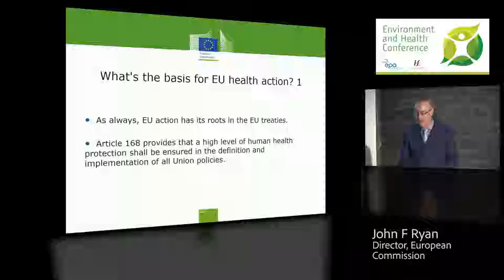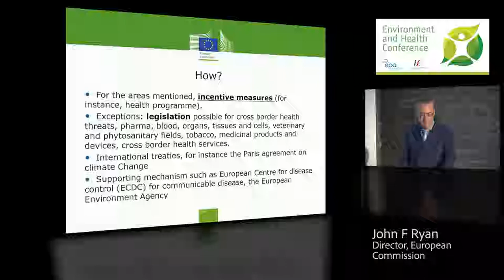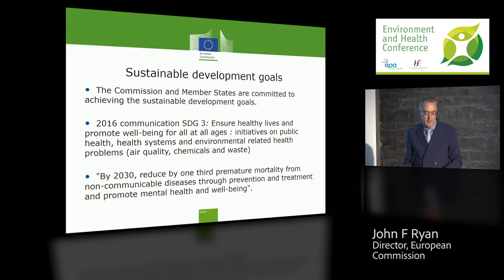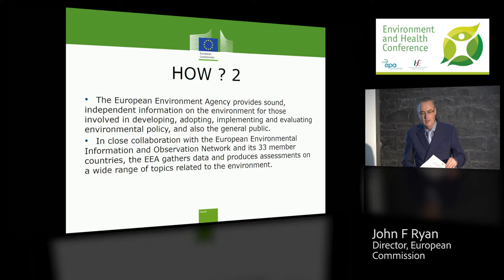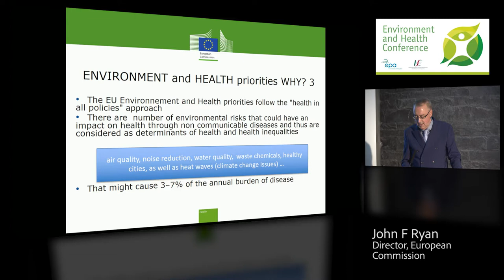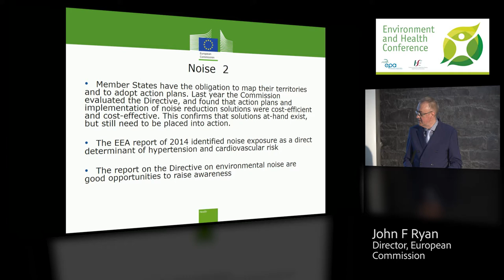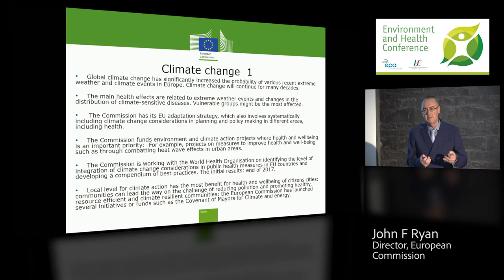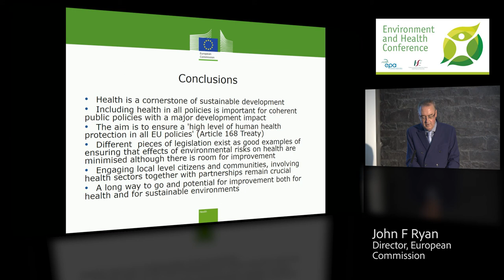European Environment & Health Priorities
John F Ryan, Director, European Commission

The EPA/HSE Environment & Health Conference, Dublin on 29 November, 2017